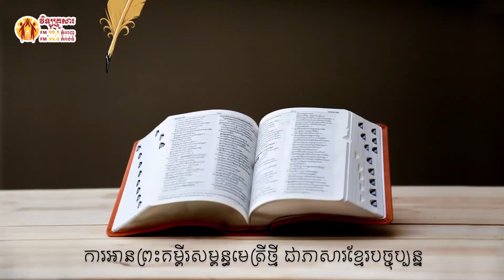កណ្ឌគម្ពីរវិវរណៈ ជំពូក ១២Book of Revelation chapter 12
កណ្ឌគម្ពីរវិវរណៈ ជំពូក ១២